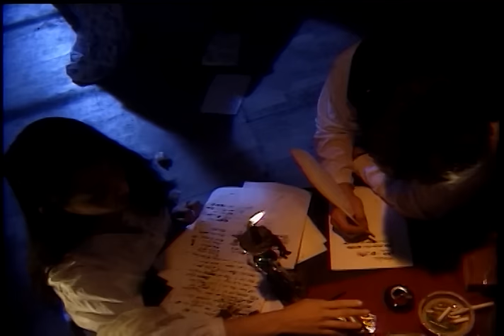鄭智化 Zheng Zhi-Hua - 讓風吹 Let The Wind Blow (official官方完整版MV)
收錄於1991年9月發行｜年輕時代
加盟飛碟唱片發行的首張專輯作品
那一段日子有點荒唐，
我衝動、瘋狂、叛逆……成天都在作夢，
夢就像一塊塊拼圖的碎片，
怎麼也拼不出一個完整的圖形。

現實根本就是個無底的漩渦，所有天真的想法都被噬沒了。
我開始憎恨大人的世界……
但說也奇怪／如果沒有當初的敵意；
現在的我，可能怎麼也學不會愛和珍惜。
--- 鄭智化記於《年輕時代》

這是一張用音樂寫成的日記，一張記載生命的專輯，鄭智化加入飛碟的第一張專輯《年輕時代》，我們很高興能擁有這張在一貫性和完整度皆精的作品，與你分享。

鄭智化的真性情，在以往我們以為是叛逆，因為他將許多人不敢說的話說出來。在這些年中，鄭智化更用心去生活，我們也看到唱片、書、繪畫的多貌呈現，對一個創作藝人而言，生活本身即是最動人的作品的來源，如同原住民對土地，鄭智化對於歌；可以完全的公開自己的血液、自己的身體、自己的衝動，這種自然而然的感覺，將蘊釀的心事，變成動人的歌。

鄭智化說：『這是我最沒有企圖的一張專輯。』然而，卻是他最寬廣的一部作品，專輯裏記錄的生活軌跡，在心的讀取中，高低起伏的旋轉，唱著生活的高低起伏：「年輕時代」的狂放不羈，是少年你我橫衝直撞後的心情，「讓風吹」、「我這樣的男人」抖露男子藏在心中的淚和愛，所有的逞強，偽裝全在溫柔中投降，「你的生日」的撫慰，「找路的人」的鼓舞……這些生活中的血肉，在鄭智化的吟唱中重現，鄭智化──心靈原住民，不是尖銳，而是對自己的端詳，在人世掙扎中，願意承認自己的人，如果你願意看到自己，你會在這裡找到感動。
經典與復刻，一起來聽歌！